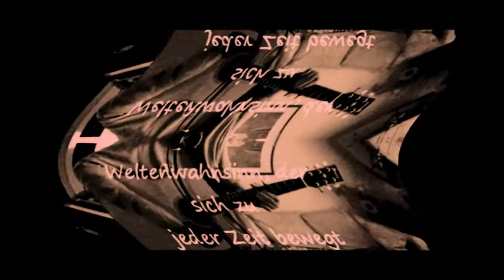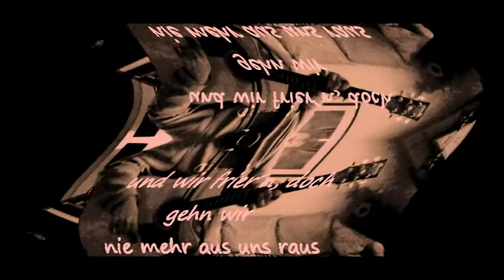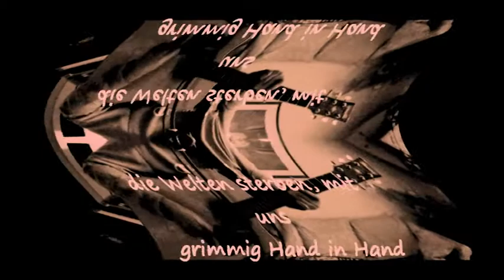Weltenwahnsinn - Tom Arnosch